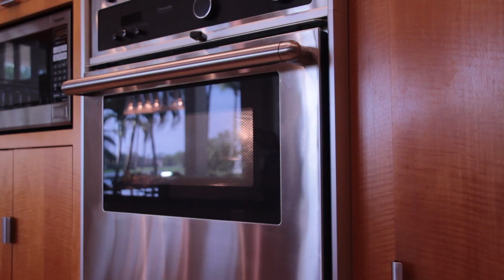Foodie Friday: Egg Cups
Try these egg cups for an easy, on-the-go breakfast option. Simplify your morning routine by keeping 'egg-stras' ready in the fridge!